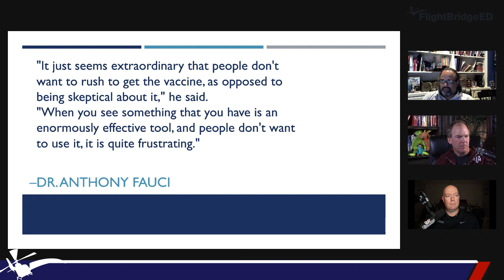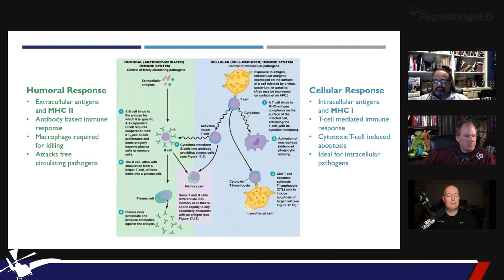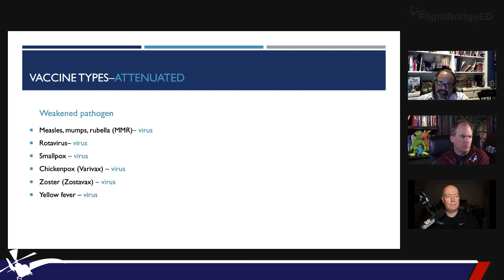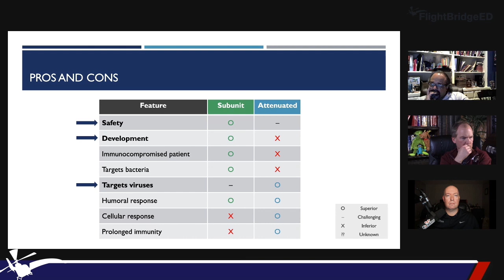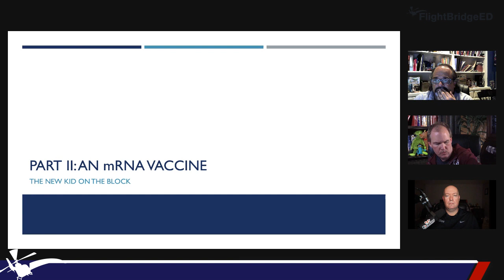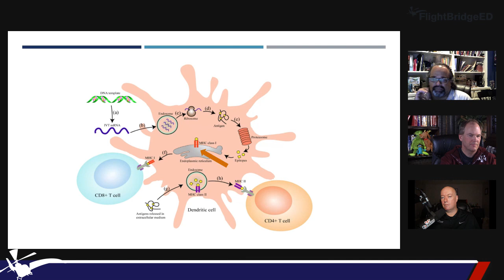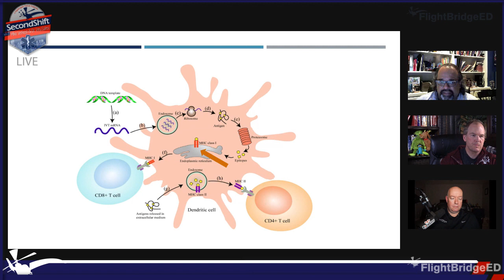SecondShift: mRNA Vaccines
Mike Verkest and Dr. Ritu Sahni are joined by Dr. Jeff Jarvis and Dr. Hayden Smith to talk about mRNA vaccines and answered questions from a live audience about the upcoming COVID19 Vaccine.